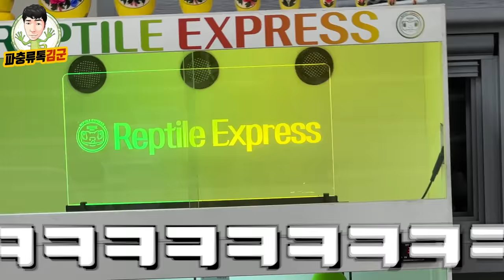와 이게 수익성이 나온다고?? 파충류 때문에 생긴 이색직업ㄷㄷ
경기도 김포에 위치한 파충류 전문 배송업체 렌코몬에 다녀왔습니다. '파충류를 전문으로 배송한다?'  크레스티드 게코라는 도마뱀의 유행으로 인해 생긴 특이한 업체인데 너무 궁금해서 한번 다녀와봤습니다.